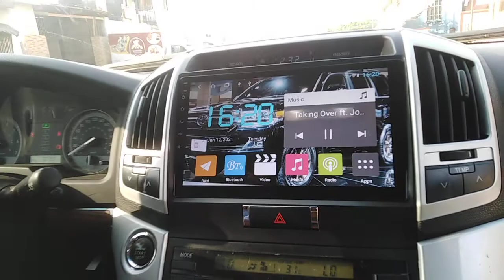Toyota land cruiser Android Radio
Welcome to Integrated Circuit Technologies! We look forward to working with you.🔐🧯🧰📡🔊
🚨Office located @La Town Park Road adjacent La Marwako Restaurant - Accra, La
Near Jubilee Well St, Accra